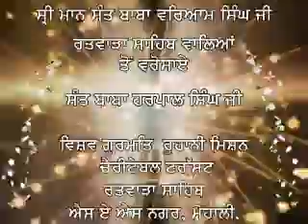Sant Harpal Singh ji Film No. 00006 Part 1